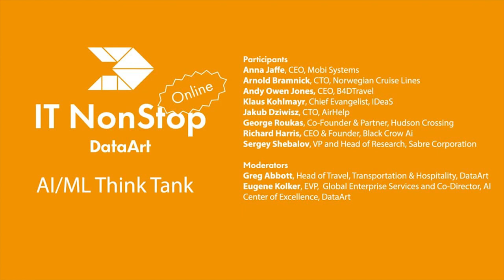Al ML Think Tank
Moderator – Greg Abbott, Senior Vice President, Travel & Hospitality
Co-moderator - Eugene Kolker, Executive Vice President, Global Enterprise Services and Co-Director, AI Center of Excellence

Background:
The Travel industry’s response to the pandemic has witnessed a rapid embrace of digital by many of its players. For example, where keyless entry took years for the industry to start to implement, post-COVID “contactless stay” is the new timeline. Travel has lagged behind industries such as ecommerce, marketing, and retail in their wide and early adoption of AI/ML solutions. Research predicts a similar steep growth curve in our industry’s adoption of AI/ML technologies.
Topics:
What specific AI/ML­-driven solutions (Chatbots, NLP, biometrics, facial recognition, Deep Learning, fraud detection, personalization, ML-driven analytics) will find more acceptance as our industry recovers from the global pandemic? How, why, and when?
Today, Travel’s implementation of AI is not that intelligent. Debate.
“The challenge with Machine Learning is the huge amount of data required to enable the machine to learn the patterns of the individual or subsegment.” How do we deal with the industry silos?
Can we enable an effective and sustainable AI/ML business innovation in post-COVID travel industry?
The participants:
Anna Jaffe – CEO, Mobi Systems
Arnold Bramnick – CTO, Norwegian Cruise Lines
Andy Owen Jones – CEO, B4DTravel
Klaus Kohlmayr – Chief Evangelist, IDeaS
Jakub Dziwisz – CTO, AirHelp
George Roukas – Co-Founder & Partner, Hudson Crossing
Richard Harris – CEO & Founder, Black Crow Ai
Sergey Shebalov - Vice President and Head of Research at Sabre Corporation

Thinking of attending as a listener? This year, the conference will be online and absolutely free. So do not plan anything for November 18–20, but rather register right now.